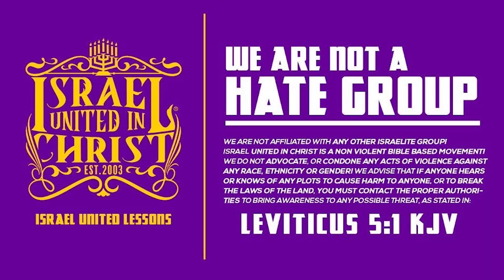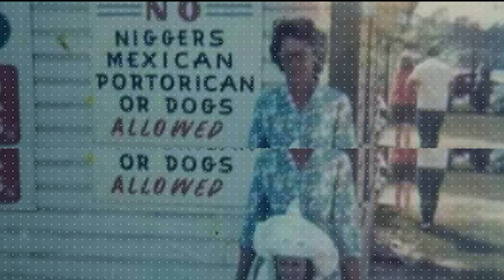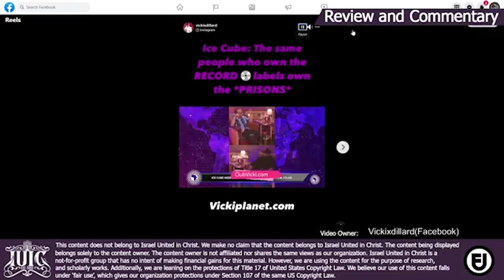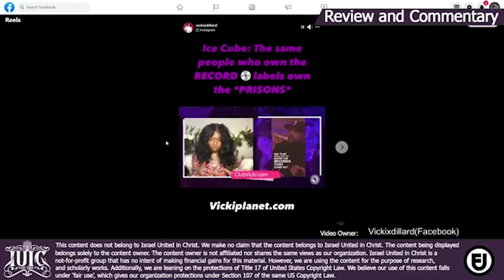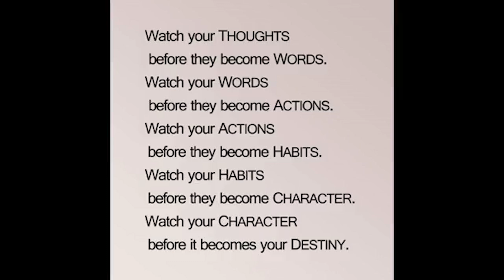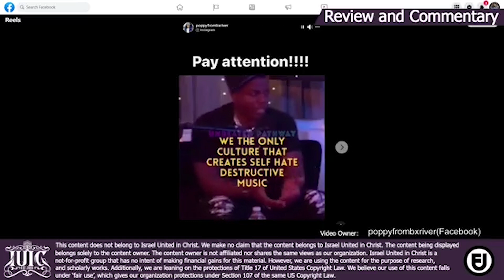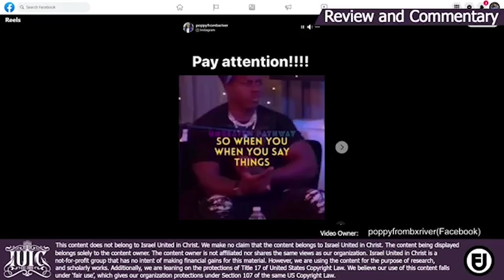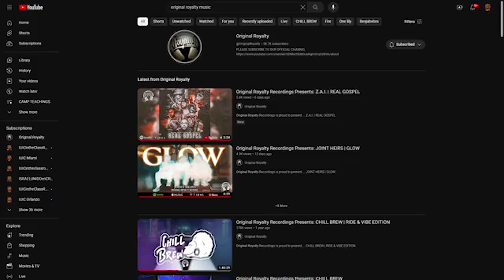Power Hour | 50 Years Of C(rap)